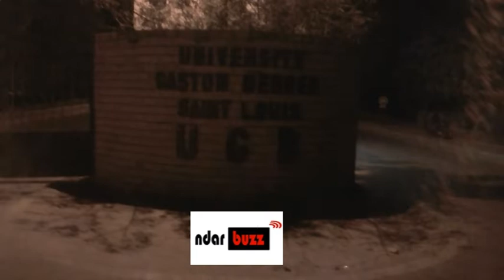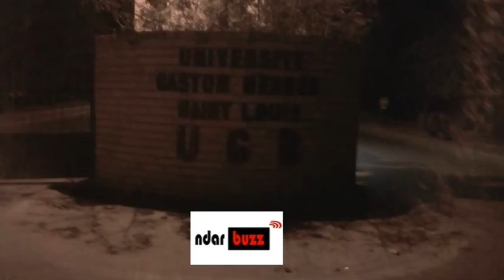COLERE ETUDIANTS UGB POUR NDARBUZZ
Les étudiants de l'Ugb de Saint-Louis sont encore une fois de plus descendus dans la rue et ont bloqué la RN2 cette nuit à partir de 23 heures pour réclamer durant 2 heures de temps et demi le paiement de leurs bourses d'études. Voici le reportage exclusif de Ndarbuzz par Gamby Diagne